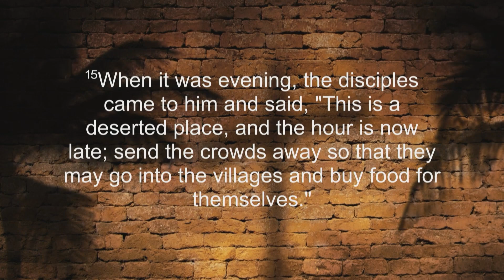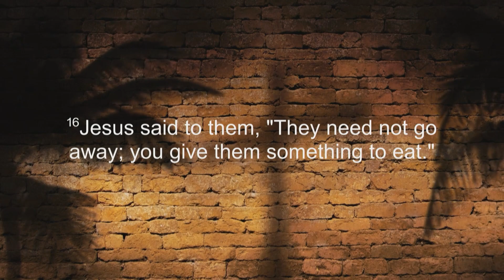Sermon: "He Leadeth Me Beside the Still Waters" | August 6, 2023